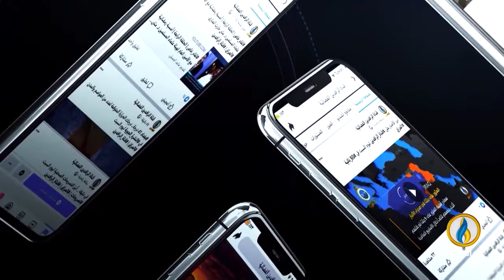تحت_الضوء | هل تحلُّ حكومة طوارئ الانسداد السياسي في العراق بحسب فائق زيدان؟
ضيوف الحلقة:
شاهو القره داغي - باحث في الشأن العراقي
طارق شندب - أستاذ القانون الدولي والعلوم السياسية
نوري حمدان - صحفي وباحث عراقي

تقديم:
سمير أكرم